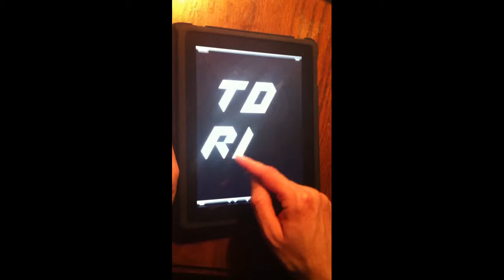TD RLZ - TriangleDraw Rulez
I showed it to one of my friends at a cafe, and captured this doodling.